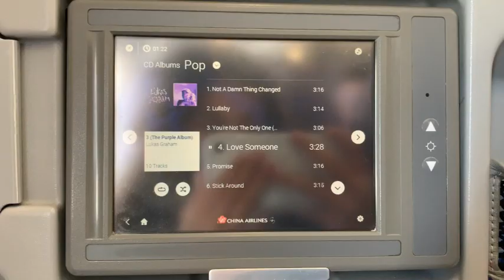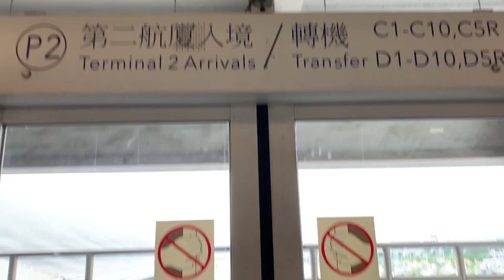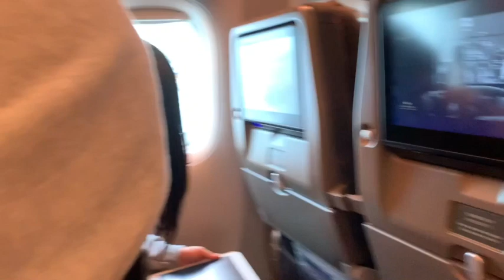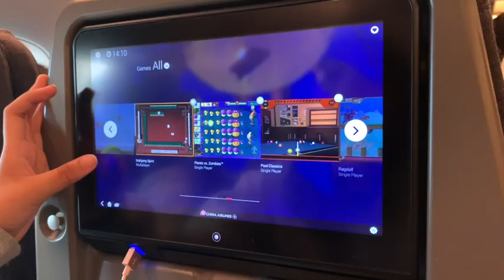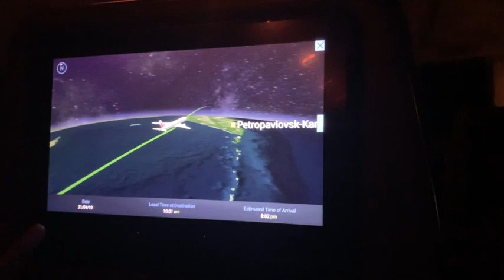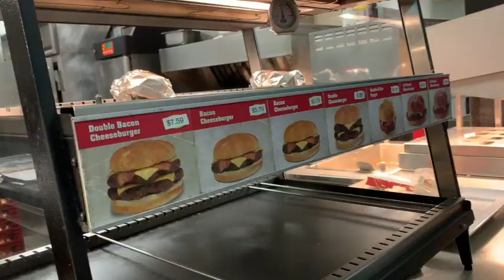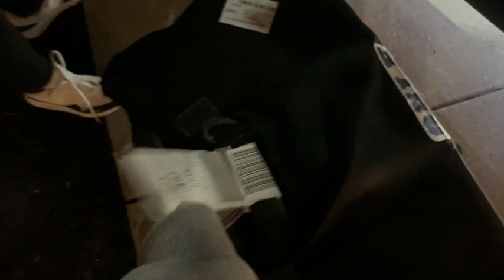vlog 1: flying to USA for the first time! (day 1) | Khyzsha Cassandra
F O L L O W  M E:

I N S T A G R A M :
khyzshacassandra

F A C T S:

N A M E: Khyzsha Cassandra
N A T I O N A L I T Y: Filipino
L O V E:  Make up, Playing Guitar, Singing and Dancing